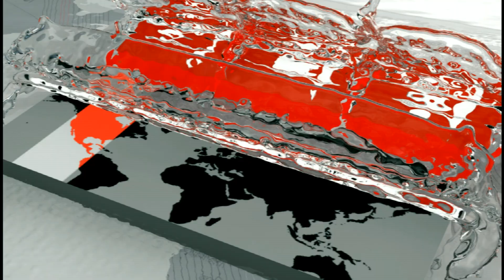Miss World Bangladesh 2018 | মিস ওয়ার্ল্ড বাংলাদেশ ২০১৮ হলেন জান্নাতুল ফেরদৌস ঐশী | Somoy TV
Miss World Bangladesh 2018 | মিস ওয়ার্ল্ড বাংলাদেশ ২০১৮ হলেন জান্নাতুল ফেরদৌস ঐশী । Jannatul Ferdour Oyeshi